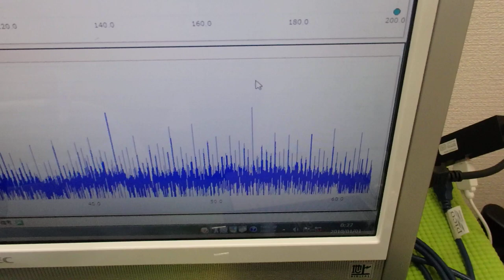メガヘルツの超音波発振制御技術 ultrasonic-labo